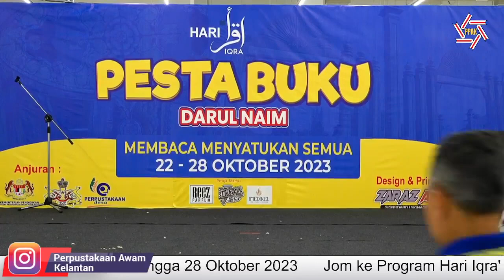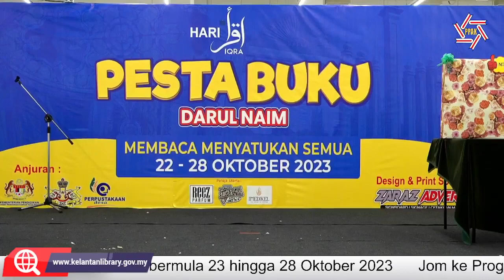[FB LIVE] Cabutan beruah 'Grand Prize' sempena Hari Iqra' dan Pesta Buku Darul Naim 2023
Tarikh: 13 Rabiulakhir 1445H bersamaan 28 Oktober 2023
Masa: 5:00 petang
Tempat: Aras 2 MYDIN Mall, Tunjong
Anjuran: Perbadanan Perpustakaan Awam Kelantan